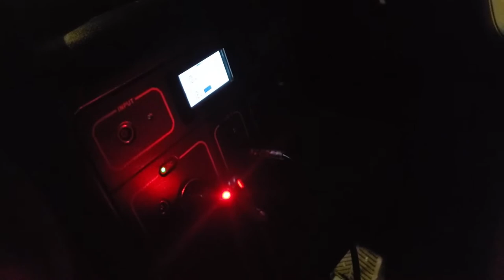First Night in the Van (Van Life)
Natasha, a Montrealer from Canada, bought a Doge Sprinter van with the dream of waking up in the mountains of the West Coast. The van life dream is a popular one, but is it really that great in reality? Natasha takes you through her journey as she downsizes her life to move out of a toxic living situation and into a van with her 3 cats.

Professionally, Natasha is a spiritual empowerment coach. You can find her on her website, online school, or coaching Youtube channel.